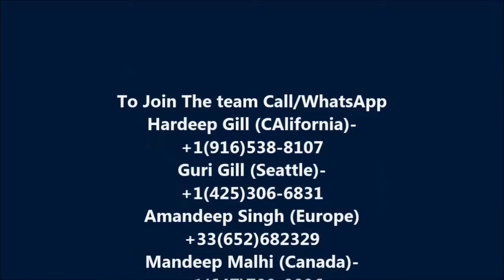Trip to Kasauli Hills with kids in PGI Hospital Chandigarh | Serve Humanity Serve God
Trip to Kasauli Hills with kids in PGI Sarai - Technical Muscle - Serve Humanity Serve God

It was a cold and drizzling morning when we board the bus along with people from “helping hands NGO” and later LWTC group joined us and added more joy to the trip. After breakfast, the kids enjoyed having handmade Golgappa’s by LWTC.

The team became a part of their happiness by joining them in camping and dancing as well. While returning LWTC group donated warm socks to the children.

The kids were never seen this happy before. So we can say the trip was a complete desirable day for them as they never got a chance to come and enjoy this far together. We sincerely thanks “helping hands”, LWTC and last but not the least our contributors to make this possible which the kids never expected. May Waheguru gives you much more.